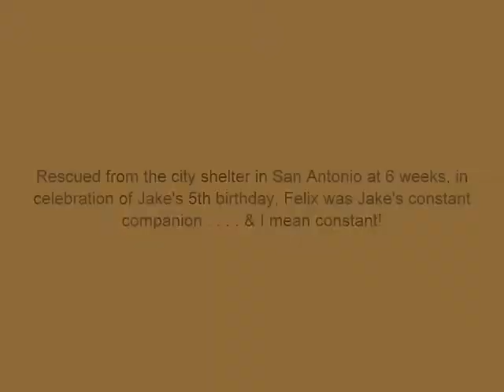Felix Monroe RIP